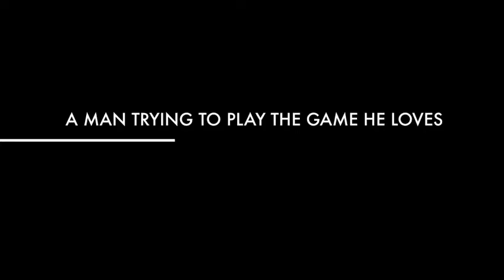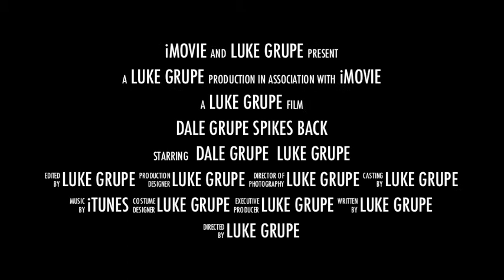Dale Grupe Spikes Back Trailer